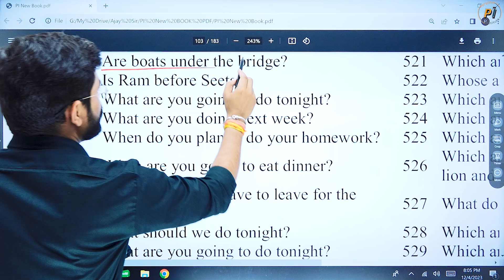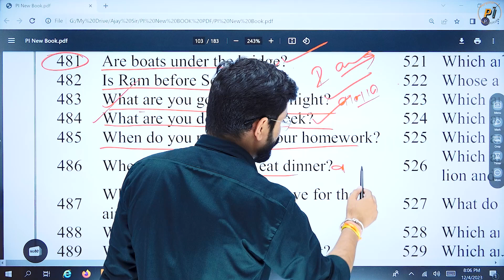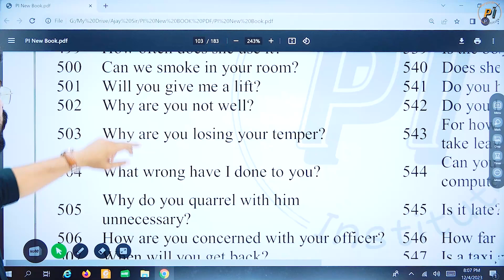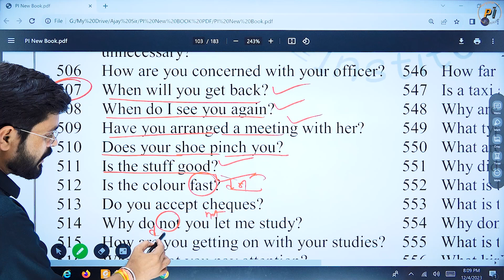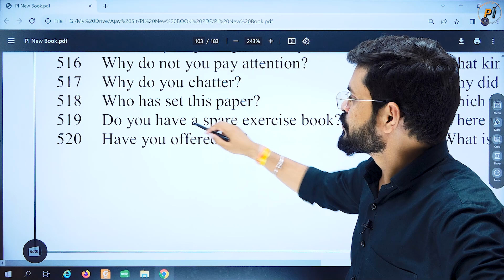English Speaking Practice | Hindi to English Translation Practice | English Speaking Course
5 Min English Concept | सिख लो Some के यह IMP Uses with Practice | English Speaking Practice

English बोलने के लिए सिख लो इनका USE | Some & Any Concept in English | English Speaking Practice